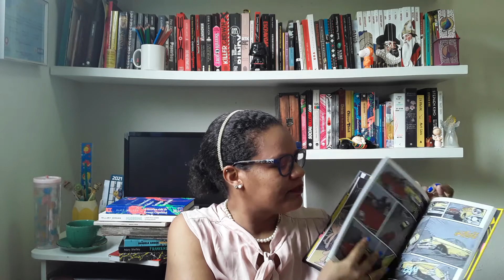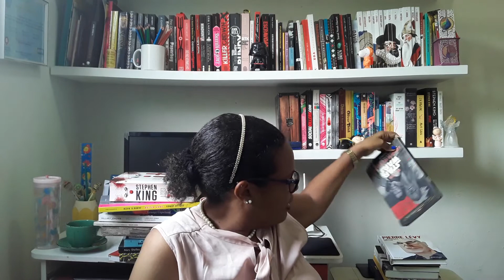TAG leitor eclético. O próximo livro é o melhor! #46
Oi pessoal tudo bem?  Segue uma TAG bem divertidinha como desculpa para  falar do que amamos: livros.

Caso você queira enviar-me algum material de divulgação de editora ou escritor independente segue meu endereço postal:

Mônica Carneiro
Estrada de passarinhos n 1105 casa E
Caixa d'água Olinda Pernambuco

Muito obrigada!!!